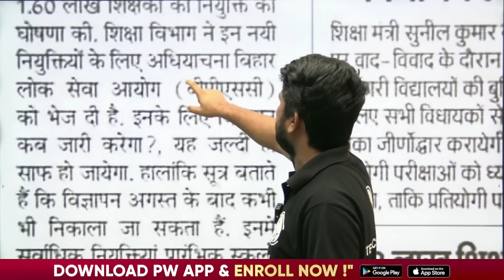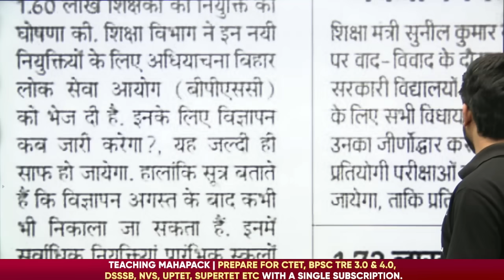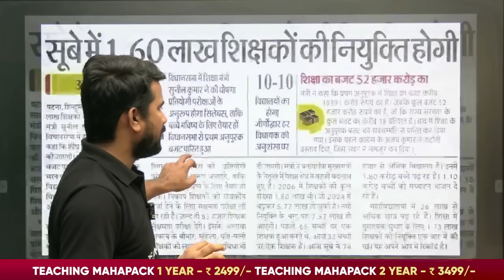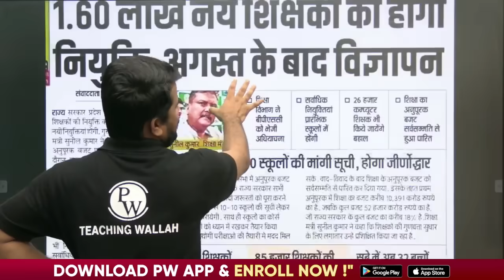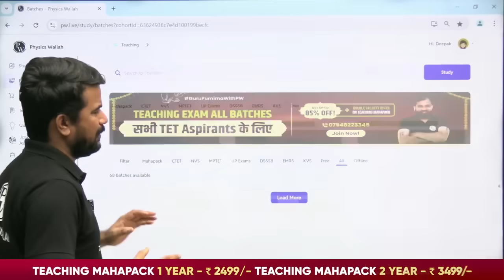BPSC TRE 4.0 Form Fill Update ! | BPSC TRE 3.0 Result Date | Bihar Shikshak Bharti Latest News 2024